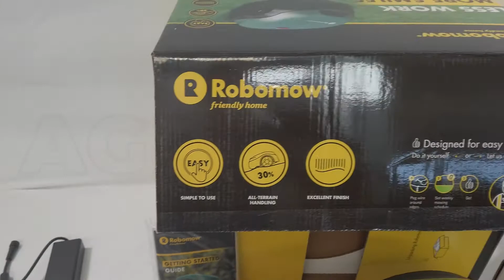Robot rasaerba Robomow RT con perimetro: guida completa al montaggio del prodotto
Come montare il Robot rasaerba Robomow RT con perimetro?

State cercando uno strumento per il taglio del vostro giardino? Se la risposta è si allora il Robot rasaerba Robomow RT è la scelta ideale. Con questo pratico robottino riuscirete a tenere sotto controllo la vostra area verde senza il benché minimo sforzo.

Il robot rasaerba permette una larghezza di taglio di 18 cm, affidandosi ad un piatto di taglio flottante; ciò garantirà un ottimo risultato laddove sono presenti piccoli avvallamenti del terreno. Inoltre è possibile regolare l'altezza di taglio in 4 posizioni, da 15 a 60 mm.

Questi robot consentono a chi lo utilizza di non raccogliere l'erba appena sfalciata, usando il metodo mulching. Questo processo offrirà alle piante una fonte fertilizzante e di sostanza organica legata alla decomposizione dei residui, riducendo le perdita di umidità del suolo.

Robomow RT è completamente automatico. Una volta installato correttamente il perimetro di lavoro, basterà avviarlo per ottenere un risultato eccellente già dopo i primi passaggi. É poi possibile modificare le impostazioni di lavoro attraverso l'applicazione Robomow App 2.0 via bluetooth.

Infine, grazie alle ruote ad altra trazione con disegno brevettato riesce a superare pendenze anche del 30% senza scivolare